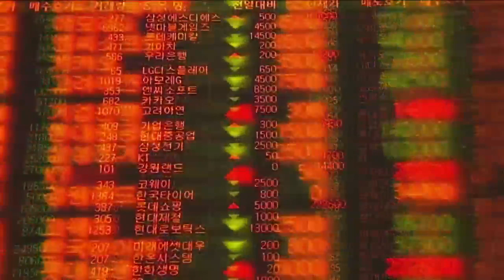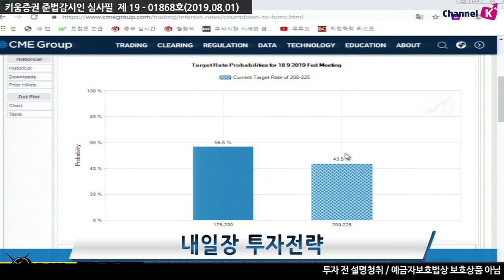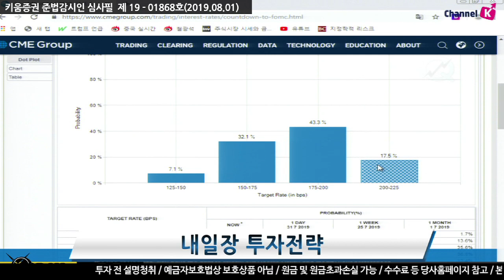​[주식] 서상영의 마감 투자전략​ / ISM 제조업 지수 발표 결과 주목! 내일장 투자전략은? (19.08.01)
ISM 제조업지수 발표 주목!
시장에서는 지난달(51.7) 보다 개선된 51.9로 발표될 것으로 전망
그러나 선행지표라 할 수 있는 뉴욕과 필라델피아
연은 지수 등은 크게 개선된 반면
시카고, 리치몬드 등은 부진
미국 장 마감 전 후 기업 실적 또한 주목!
장 시작 전 버라이존, GM 등